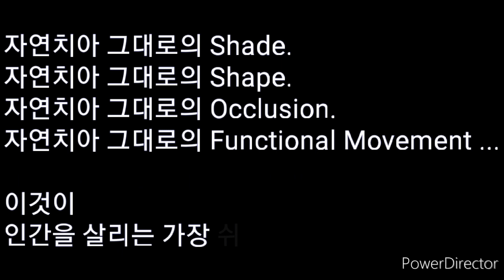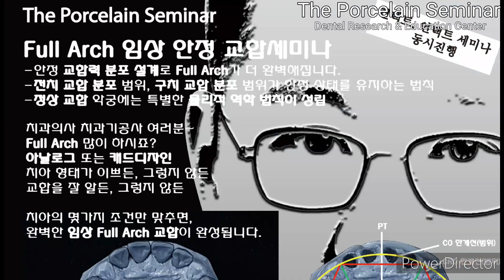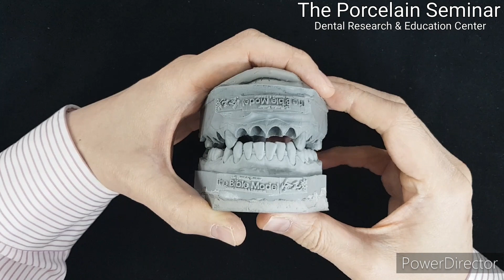교합 어렵죠?바이블모델3 활용법.Full Arch 교합이 궁금하다? Canine Guidance가 궁금하다면... 치아 건강?구강 건강?여기서 시작합니다.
교합 어렵죠?
바이블모델3 활용법.
Full Arch 교합이 궁금하다? Canine Guidance가 궁금하다면... 치아 건강?구강 건강?여기서 시작합니다.
1. Full Arch 교합 완성의 비밀
2.Canine Guidance 견치유도
Canine Guidance의 사전적 의미! 교합적 의미??
Canine Guidance 가 임상에서,
치아에 어떤 영향을 미치는지...
교합에 어떤 결과를 초래하는지

■치과의사 선생님(바이블모델3 구매하신) 대상으로
■평일 임상 교합세미나■ 신청 받습니다.
바이블모델3의 교합을
임상 환자 보철 치료에 적용, 활용법.
신청하신 각 치과에 방문해 진행합니다.

환자 중
교합적으로 완성도를 높이거나,
교합적 개선을 통해,
구강 건강 변화를 확인!
그 증례를 통해 교합 연구를 계획하시는...
치과의사선생님 연락주세요.

The Porcelain Seminar 김정용